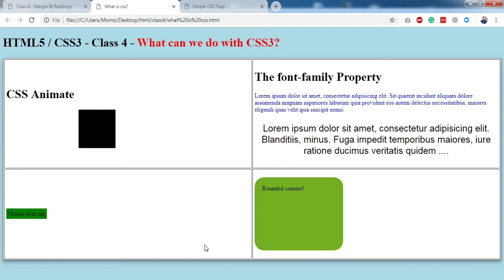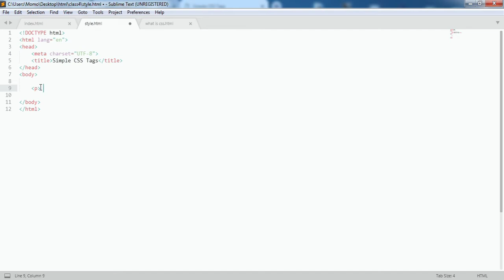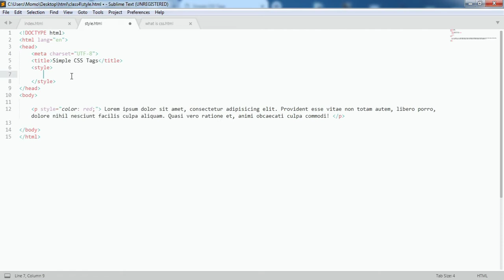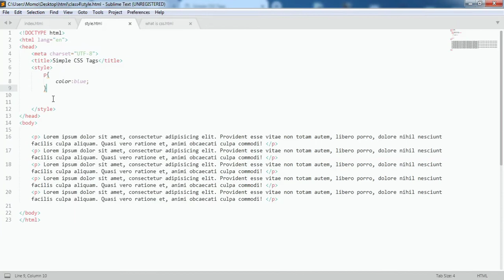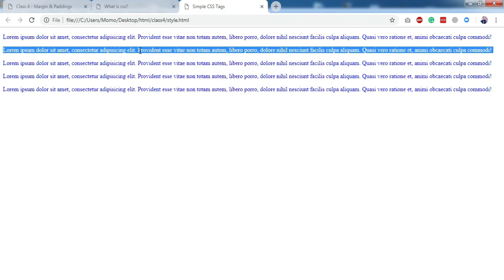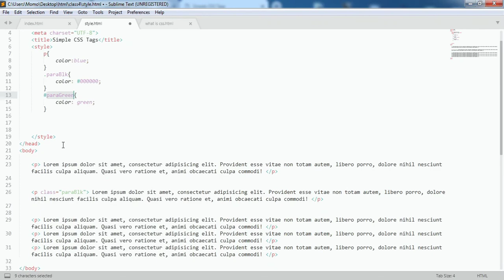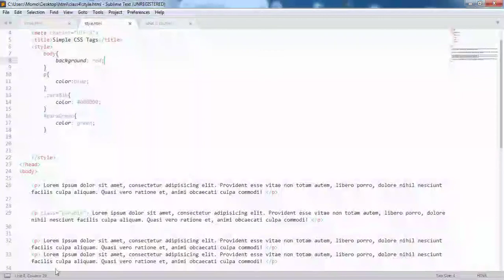Free Frontend Web Development course in Urdu - Class 7 - Understanding CSS / CSS Selectors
Hi Guys,

We will learn the purpose of CSS in HTML and how to use styles on a web page. This short lecture is really important for beginners. One must know what CSS selectors are? and how to use them.